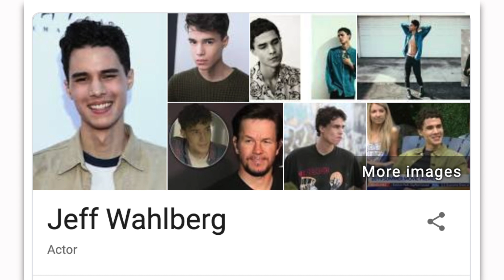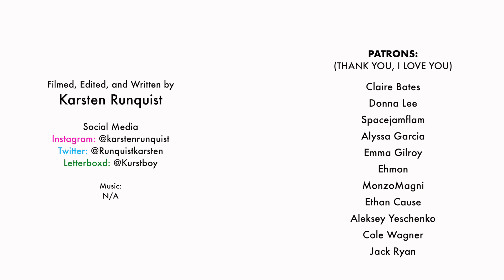I Saw the Dora Movie so You Don't Have To